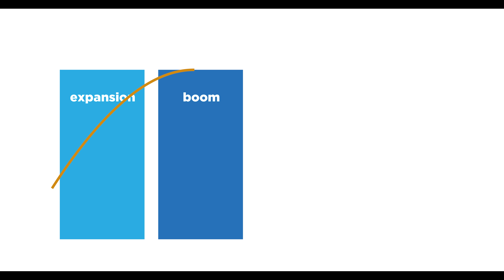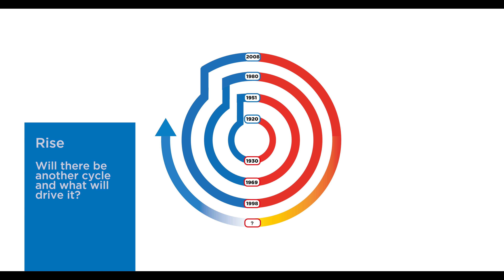OIL PRICE SUPERCYCLES: Coincidence, Myth or Reality?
Are there commodity super-cycles, and if so can we use historic data to predict future oil prices? This short high-level video asks that question.

The jury’s still out on whether supercycles exist,

but the idea is that a supercycle follows a traditional boom and bust pattern

and suggests markets have a predictable element

Data shows that the oil industry has an approximate 30 year cycle, going back to the mid 19th century….

but let’s take a bird’s eye view of the last 100 years.

By 1920 the automotive industry had exploded and the public take up of cars drove a huge surge in oil prices

So that’s where we will start our cycle.

The great depression saw oil prices dive to an all time low

However the next 21 years included a post war manufacturing boom which saw prices reach a new high.

So here we can see evidence of an approximate 30 year cycle

The next cycle was defined by the middle east, with a crash in the late 60s

followed by recovery and new highs in the 70s.

So, again - an approximate 30 year cycle

Oversupply saw prices fall over the next 18 years

but with the emergence of Asian super economies prices hit a record high.

Another approximate 30 year cycle

in 2008 the global economic crisis took hold and 5 years later the reverberations hit oil prices

Every cycle has different drivers

but if we do accept the existence of supercycles, it’s likely that we may not see another boom until the mid 2020s

So what do you think. Supercycles - coincidence, myth or reality?